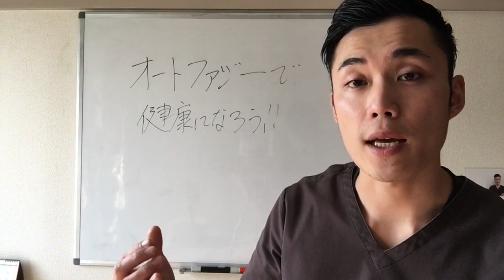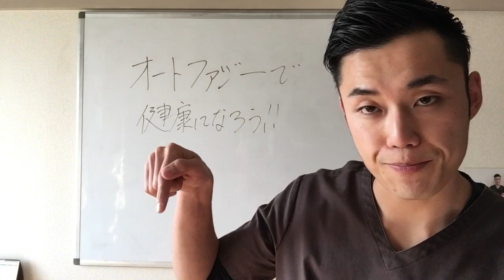オートファジーで健康になろう！！